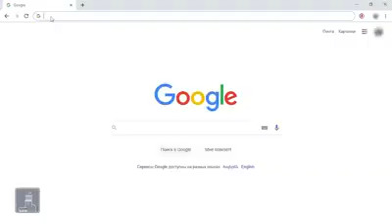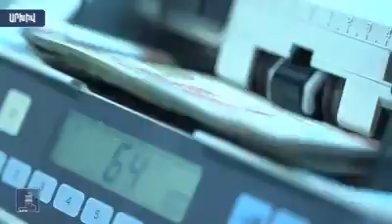«Զինծառայողների ապահովագրության հիմնադրամն»արդեն սկսել է հատուցում տրամադրել զոհվածների ընտանիքներին